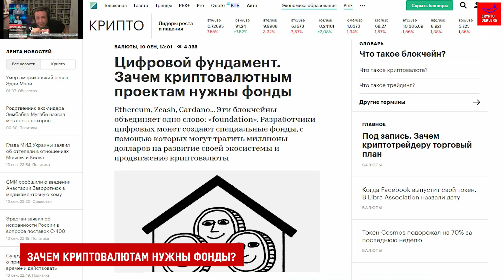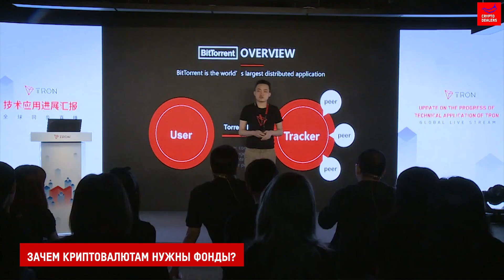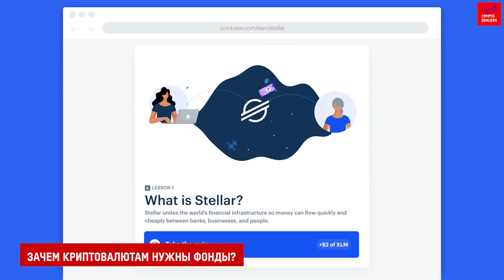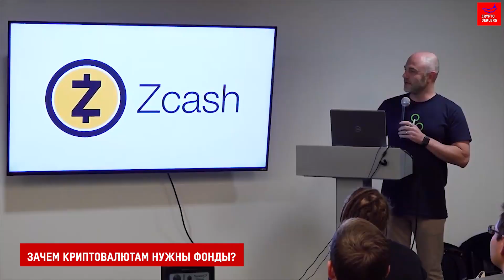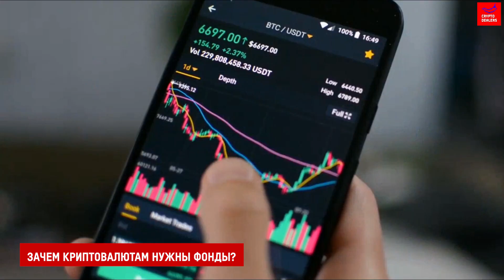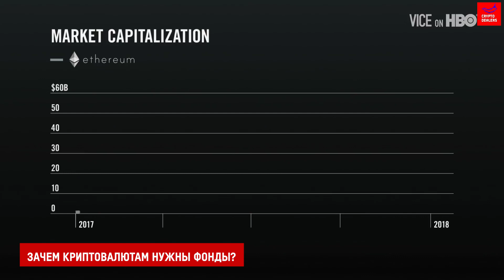Зачем криптовалютам нужны фонды?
❗ РОЗЫГРЫШ ❗
Выиграй аппратный кошелек SecuX W10

Ethereum, Zcash, Cardano…  Эти блокчейны объединяет одно слово: «foundation». Разработчики цифровых монет создают специальные фонды, с помощью которых могут тратить миллионы долларов на развитие своей экосистемы и продвижение криптовалюты
 По сообщению РБК, Некоммерческая организация — одна из самых популярных форм деятельности в цифровой индустрии.
 Сегодня у большинства топовых блокчейн-проектов есть собственный фонд.
При этом подобные организации не стоит путать с криптовалютными фондами, которые преумножают средства инвесторов с помощью трейдинга и вкладов в ICO.
У них абсолютно разные цели и задачи. Крипто-фаундейшены отвечают за рост и развитие комьюнити, выделяют гранты на исследования, разработки и внедрение новых технологий.  Финансируют апдейты, хардфорки и всяческие улучшения по безопасности сети.